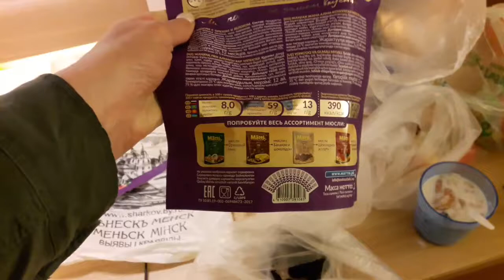Москва . Худеем в бизнес поездке. Обзор отеля IBIS budget Панфиловская метро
Похудение легко в поездке. Отель IBIS budget м. Панфиловская